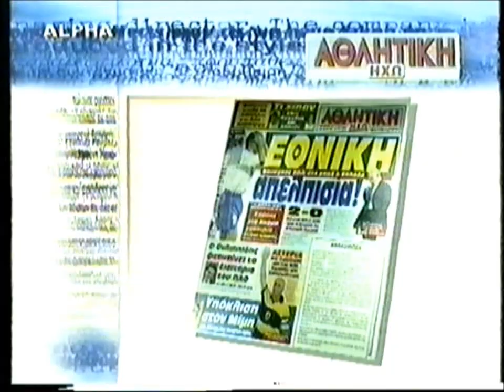11/10/2000 Αλβανία-Ελλάδα 2-0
Προκριματικά Παγκ. Κυπέλλου 2002